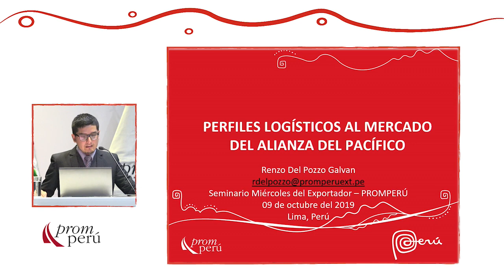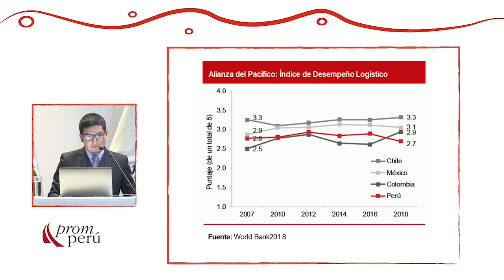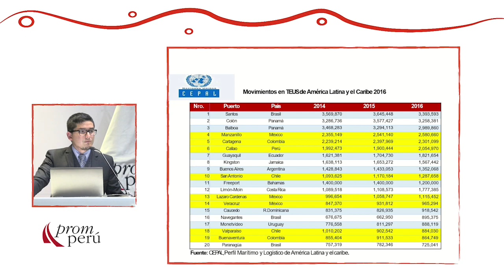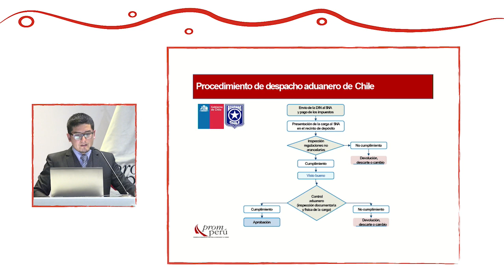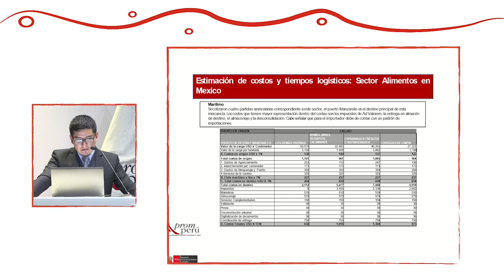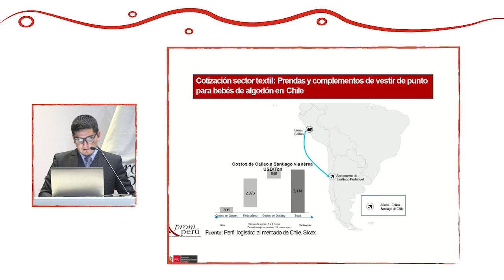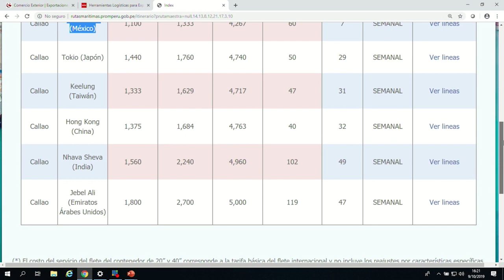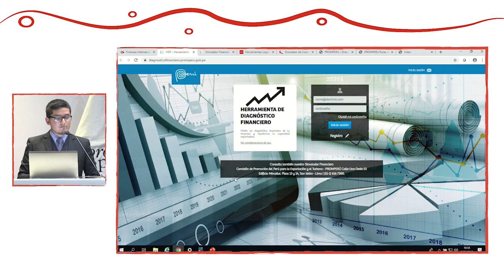Logística de exportación a los países de Alianza del Pacífico: DEL POZZO, Renzo (09 de Octubre)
“Logística de exportación a los países de Alianza del Pacífico”